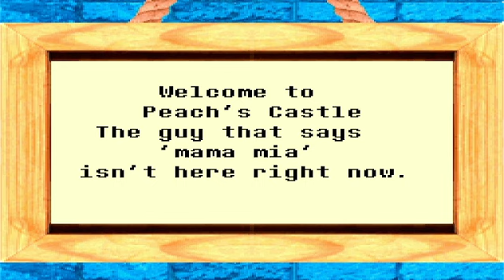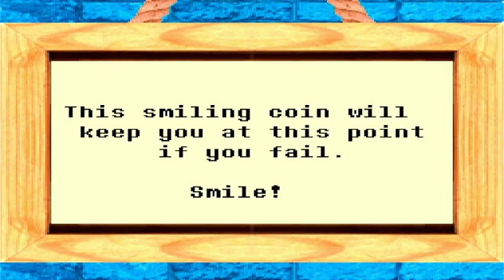Xalabaias Adventure / SNES / SMW Romhack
Its crazy for sure.